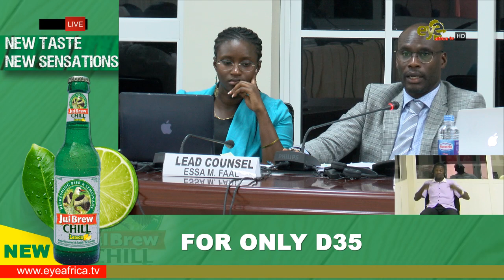EDWARD SINGHATEH TRRC SITTING 21st OCTOBER 2019 part 1